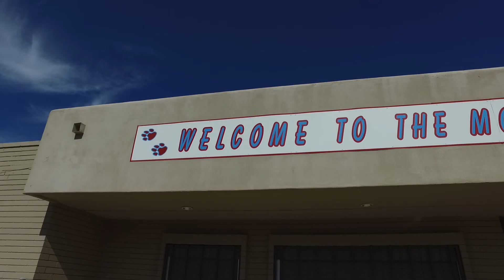South Mountain Football 2019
We had fun filming the Jaguars and coaches get prepared for this season. Good luck to the program!